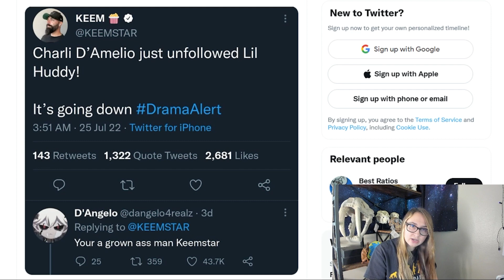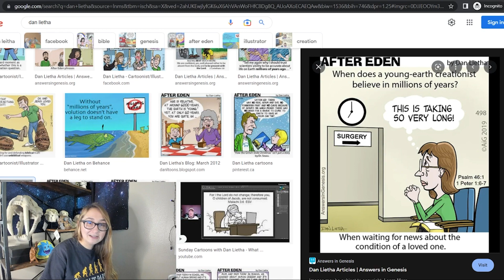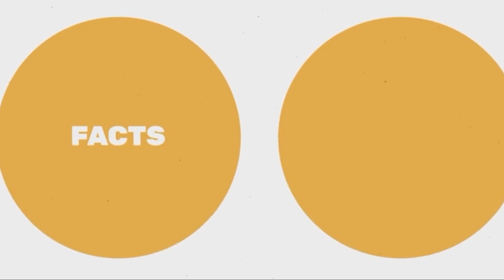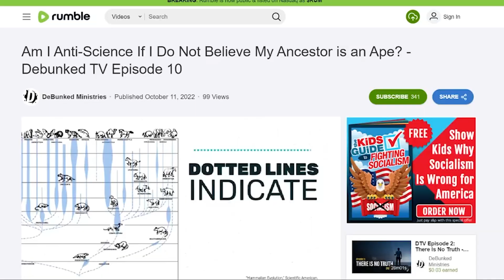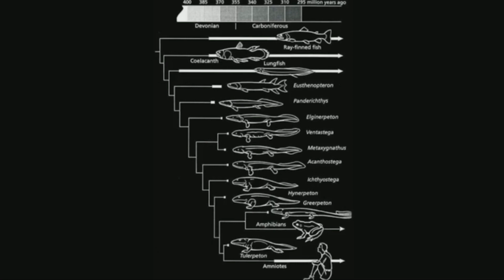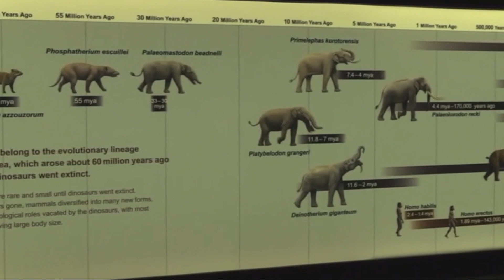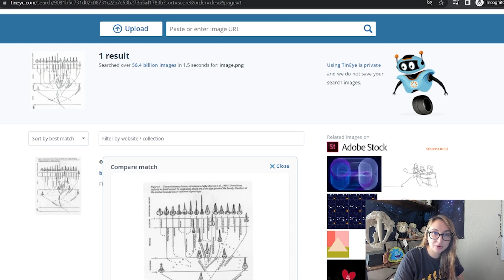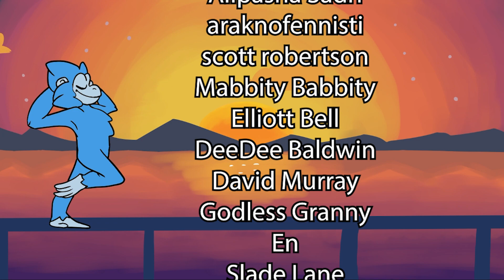L + Ratio for Twitter Creationists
The scientific study of the L + Ratio

Socials:
Socials: